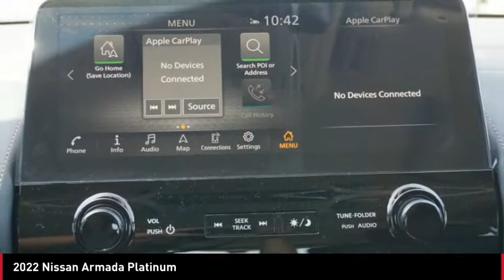2022 Nissan Armada 220010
2022 Nissan Armada Platinum